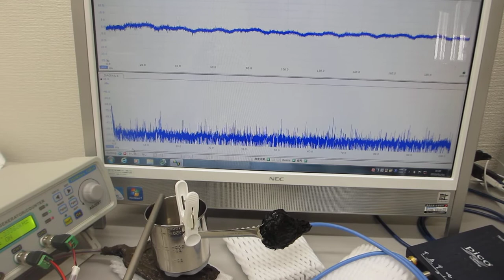音と超音波の組み合わせ実験